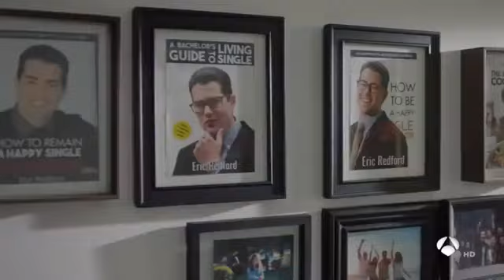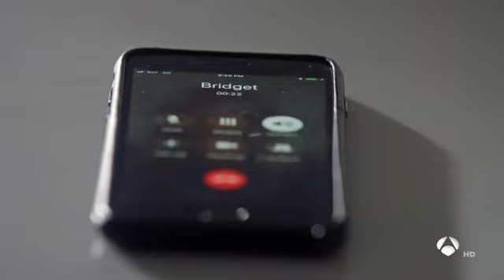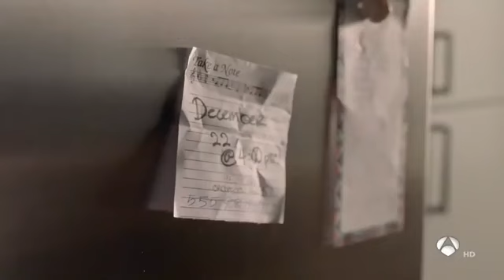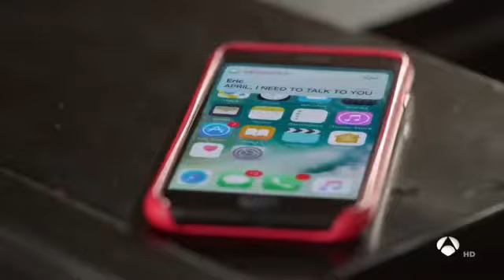La Navidad llama a tu Puerta ♥♥